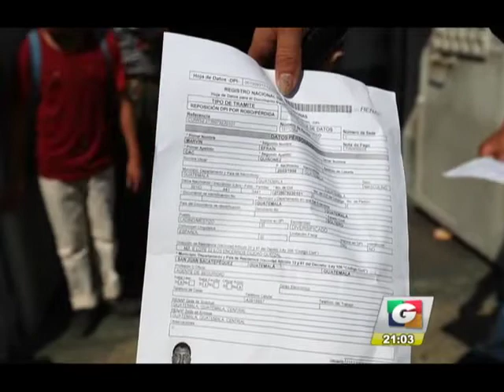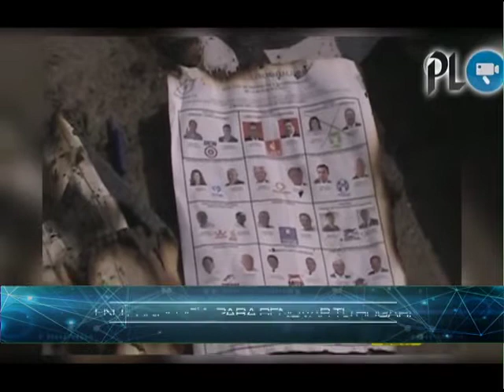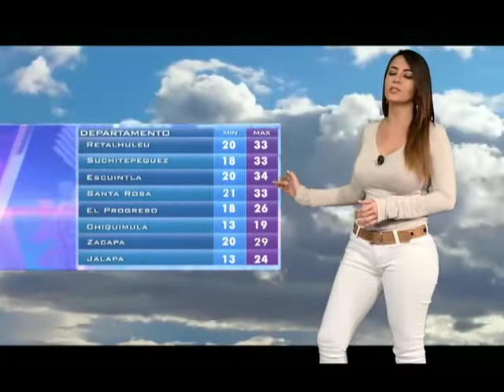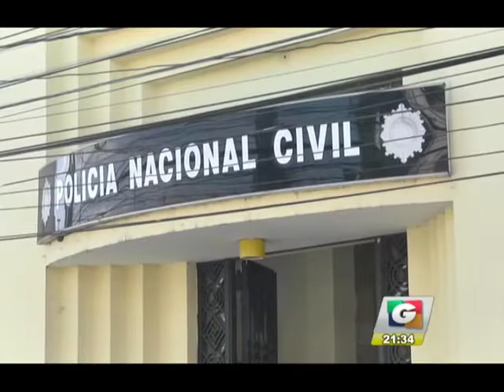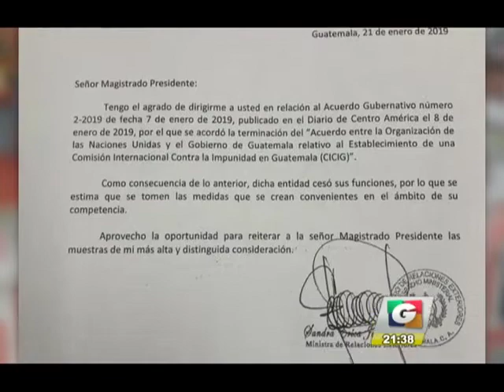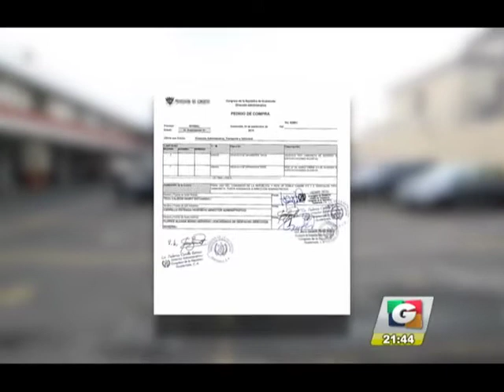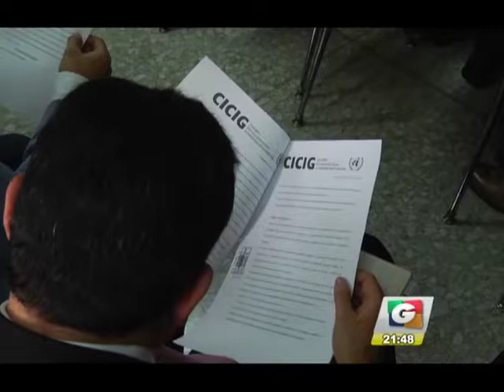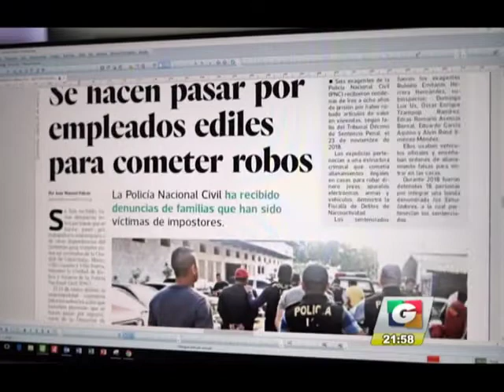Renap dice que fallo en sistema fue fortuito, pero existe informe que dice lo contrario | 25Ene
[FALLO EN RENAP]
Fallo en el Renap ha ocasionado retrasos en la emisión del documento de identidad, las autoridades dicen que fue fortuito pero Guatevisión y Prensa Libre accedieron a un informe que dice lo contrario.

[BAJO LA MIRA]
6 departamentos están bajo la lupa luego de que en los comicios de 2015 registraron conflictos electorales

[FISCAL ACLARA COORDINACIÓN]
La Fiscal General Consuelo Porras aclara que el personal del Ministerio Público asignado a Cicig retornó por ordenes de Iván Velásquez no porque haya finalizado el acuerdo de Cicig.